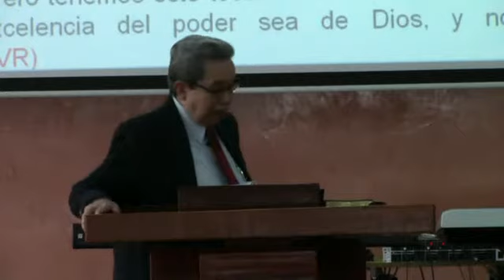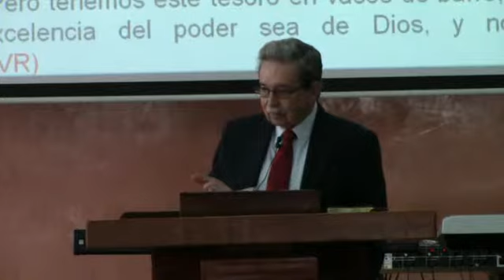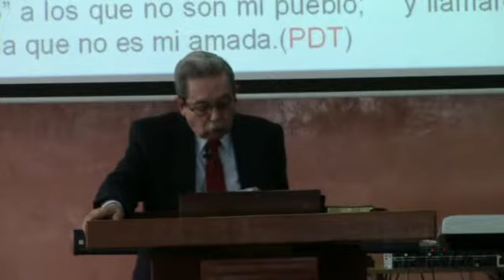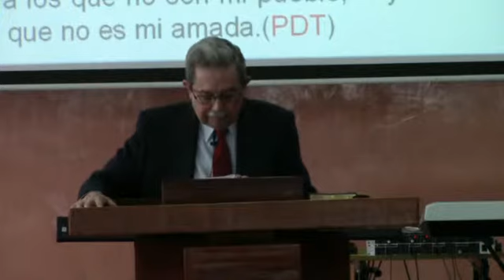El Espíritu Santo y la Restauración